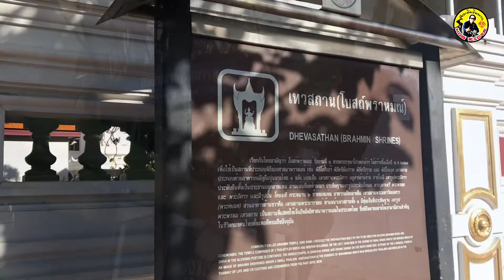ร้านข้าวแกงในเมือง จานละ 25 บาท เอง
ร้านข้าวแกง ในเมือง จานละ 25 บาทยังมีนะจ๊ะ อยู่ในซอยหลังโบสถ์พราหมณ์ย่านเสาชิงช้า รสชาติจัดจ้าน ถึงเครื่อง เป็นขวัญใจ แท็กซี่ สามล้อ วินมอไซค์ ไรเดอร์ ทั้งหลาย รวมทั่งข้าราชการของศาลาว่าการกรุงเทพมหานคร ใครได้ลองมาชิมจะติดใจอย่างแน่นอน

พากิน พาเที่ยว แวะชิมริมทาง By Kob Rider ตะลอนชิม จัดว่าเด็ด # กินแหลก ร้านเด็ดประเทศไทย # ตะลุยกิน # ตามไปกิน # อร่อยหลบใน